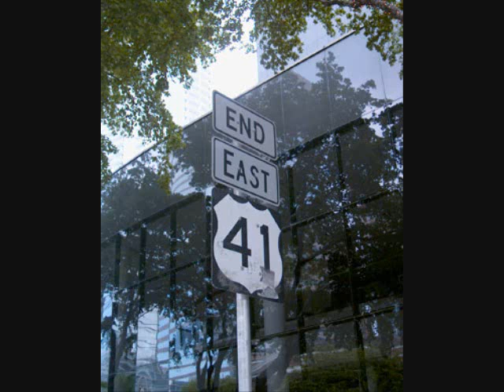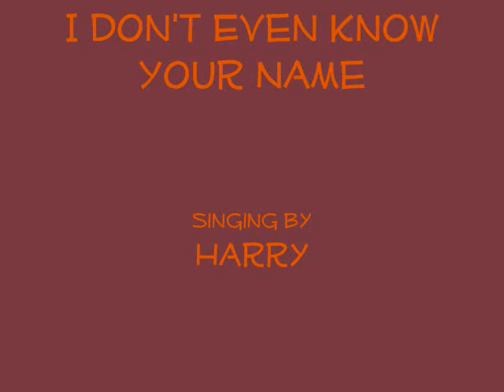Sandy & Harry's I Don't Even Know Your Name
Harry sings "I Don't Even Know Your Name"